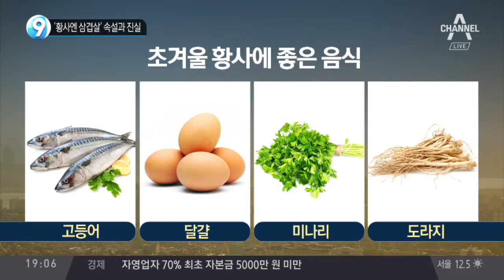‘황사엔 삼겹살’ 속설과 진실